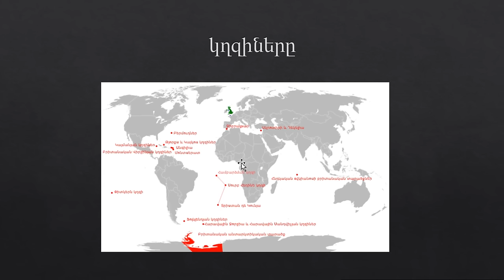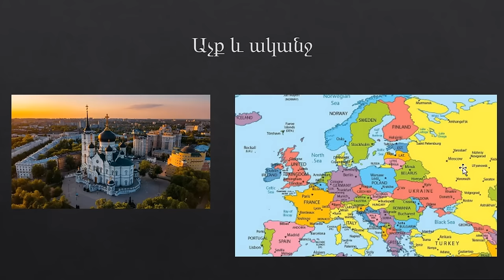Ատոմային պատերազմ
Հայեր ոտքի կանգնեք:
Արդեն բոլորն են հասկացել, որ Նիկոլը թուրքի լրտես է: